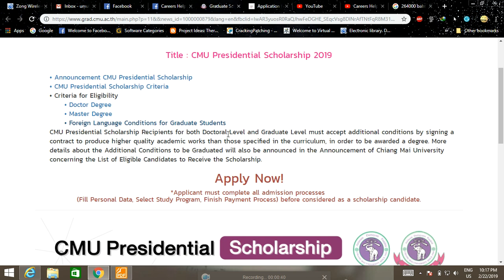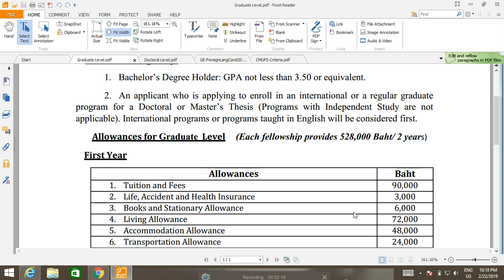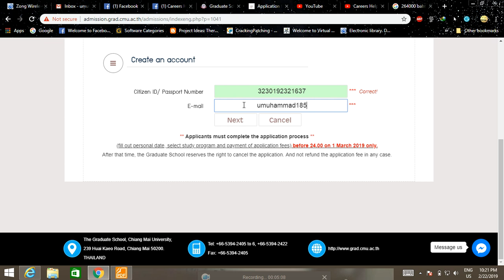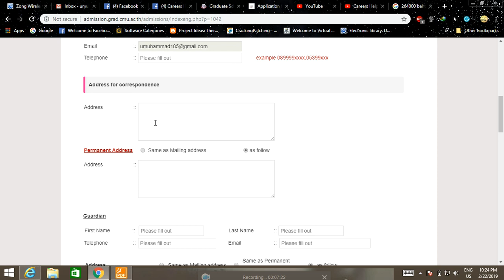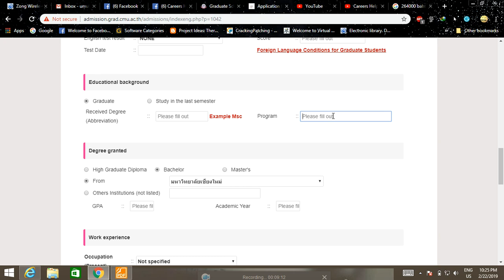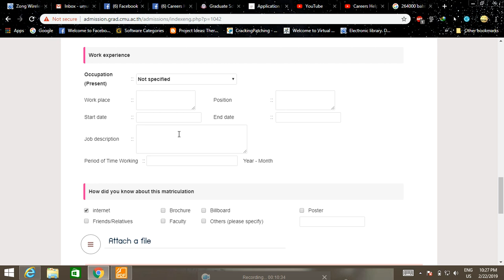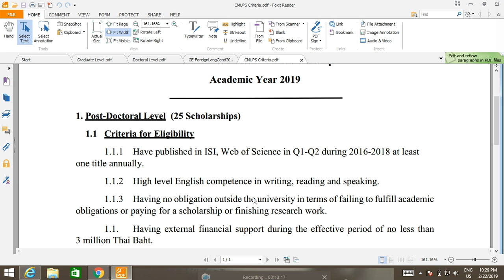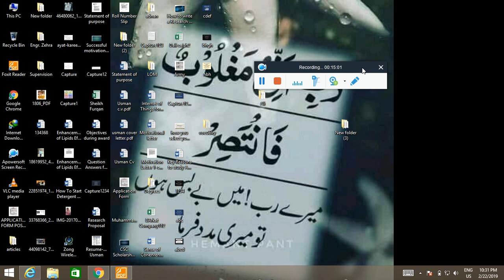CMU Presidential Scholarship 2019 Thailand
Bachelor/Master/PhD in any programs can apply, Deadline: on going